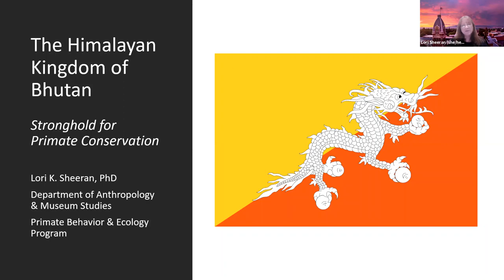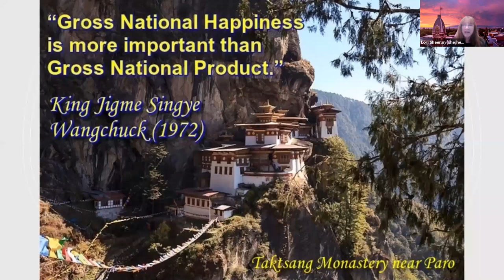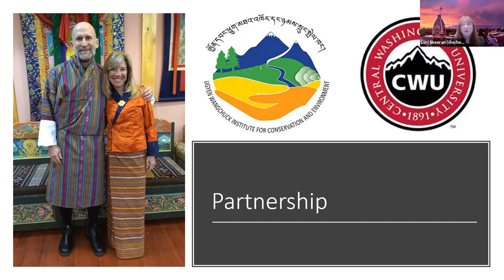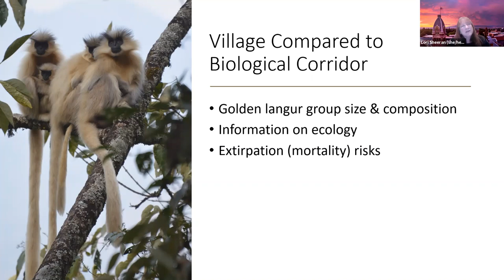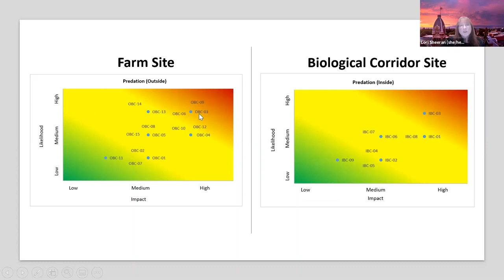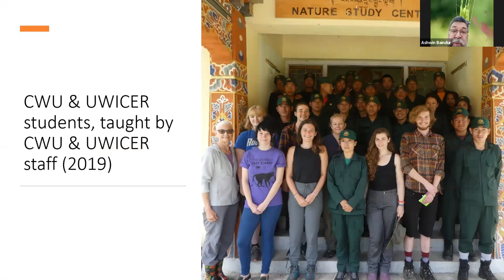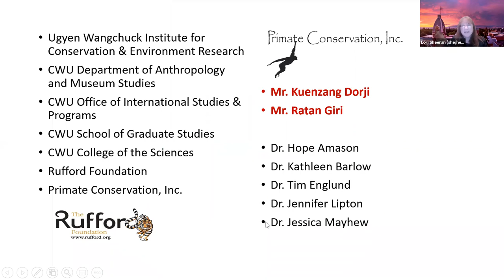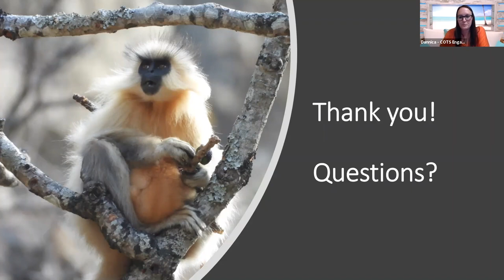Science on Tap Sheeran 2 2 21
"The Himalayan Kingdom of Bhutan: The World’s Last Stronghold for Primate Conservation"
Presented by Lori K. Sheeran, PhD, CWU Primate Behavior and Ecology program

The Kingdom of Bhutan is home to the slow loris and six monkey species, most famously the endangered golden langur. Bhutan’s geographic isolation enabled government officials to exercise control over modernization, and the country’s constitution decrees permanent preservation of forest cover, which today exceeds 70% of Bhutan’s total land area. Bhutan is bordered by India to the south and China to the north, and the country’s fragile ecology is being affected by climate change. Central Washington University faculty and students work in collaboration with Bhutan’s forestry department to study how modernization and climate change impact monkeys and the people who live near them. Americans’ encounters with Bhutanese culture, which is grounded in Buddhist philosophy, provides a stimulating model for conservation strategies.